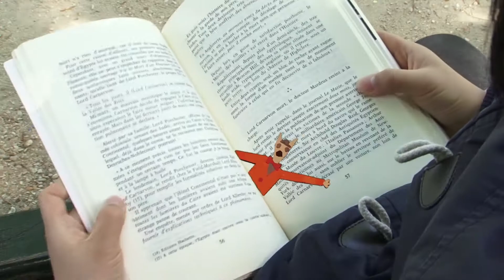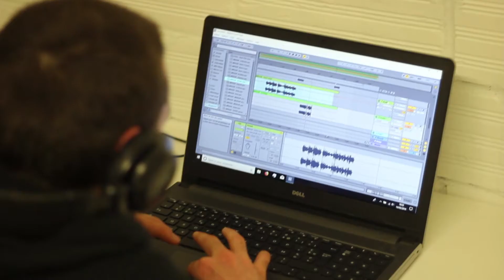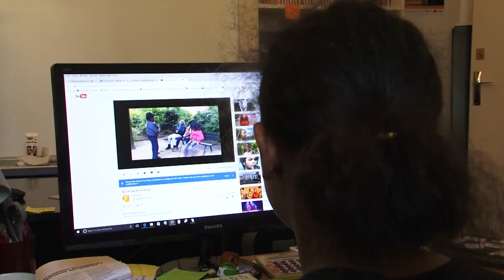LA SIERRA PROD - TEASER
La Sierra Prod est une association de quartier, implantée près de la Porte Montmartre dans le 18ème arrondissement de Paris.

Avec les habitants, les collégiens et les étudiants du quartier, elle réalise chaque année, en collectif, plusieurs projets artistiques.

Du cinéma documentaire à la bande dessinée, en passant par la photographie et la musique, vous trouverez sur cette chaîne un aperçut du travail de tous ces volontaires qui, au fil des années, ont pu donner vie à leur créativité au sein des ateliers de La Sierra.